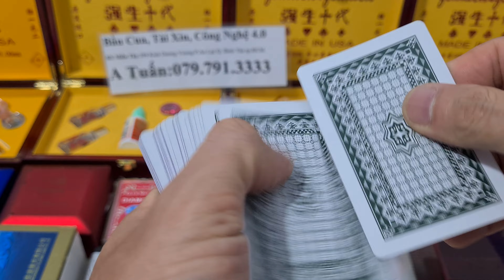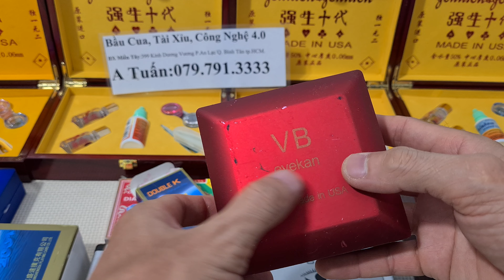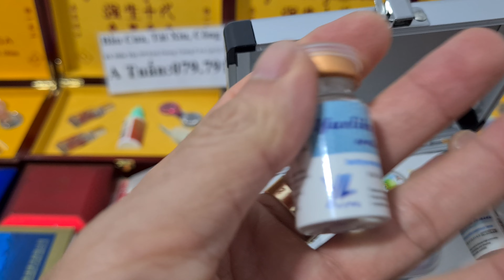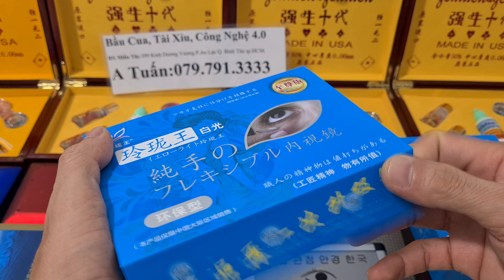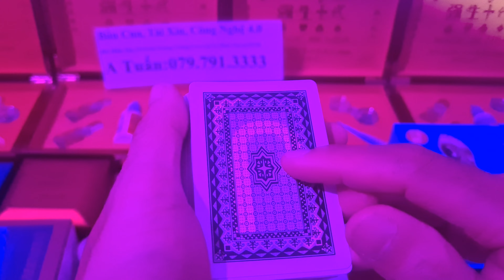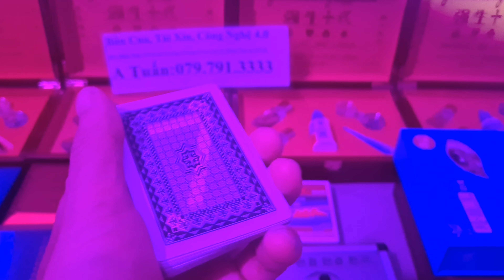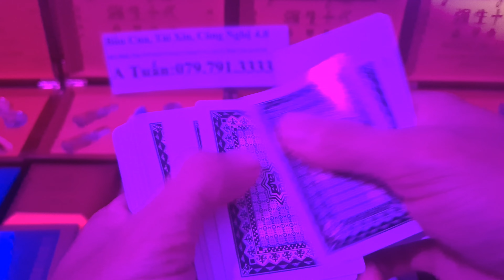Kính áp tròng nhìn xuyên bài bịp giá rẻ nhất 2023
Sau đây chúng tôi xin được phép giới thiệu cho người chơi về cách sử dụng bộ kính áp tròng nhìn xuyên lá bài với thiết kế tròng kính mỏng mềm.
Việc sử dụng thiết bị này cực kỳ dễ dàng. Điều quan trọng nhất là có thể đưa vào sòng bài một cách an toàn, vừa khít mắt người sử dụng.
Hướng dẫn dùng kính áp tròng nhìn xuyên bài 2023.
Đặc biệt hơn nữa là đeo vào có cảm giác thoải mái nhất ngay cả khi lần đầu tiên như chưa từng đeo bao giờ.
Chỉ cần lấy kính ra khỏi hộp, đặt kính nằm ngữa trên đầu ngón tay. Sau đó nhẹ nhàng đưa vào mắt sao cho khớp với phần lòng đen của mắt là được. Trong quá trình chơi chỉ cần nhìn vào các quân bài là bạn sẽ biết là quân bài gì.
Cùng với hiệu quả của sản phẩm mang đến thì đây được xem như là thần bài mong giới cờ bạc bịp.
Người chơi sẽ được gì trong việc sử dụng kính áp tròng?
Cấu tạo mỏng chất liệu an toàn cho người sử dụng.
Có thể sử dụng trong thời gian lâu mà không đau mắt.
Khó bị phát hiện.
Kết quả chính xác 100%.
Người chơi dễ dàng biết được tất cả vị trí lá bài trong bộ bài. Qua đó, kiểm soát được bộ bài theo ý muốn của mình.
Đây là một sản phẩm mang đến nhiều lợi ích cho việc cờ bạc bịp vì vậy không nên bỏ qua.
Chúng tôi tự hào là nhà cung cấp số 1 các sản phẩm đồ chơi cờ bạc bịp như máy đánh bài, đồng hồ soi mã vạch, dụng cụ bầu cua tôm cá, dụng cụ chơi tài xỉu, dụng cụ đổi bài, bài lỗi cty,… Nhận hack hết tất cả các loại game trên điện thoại trên toàn quốc.
Cảm ơn các bạn đã theo dõi kênh của tôi.